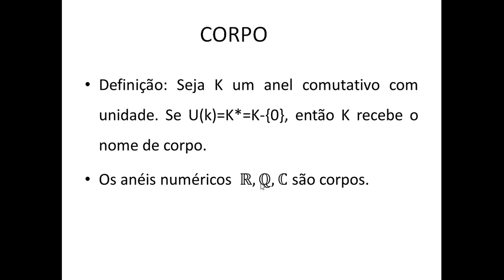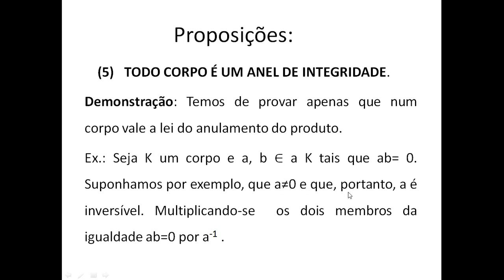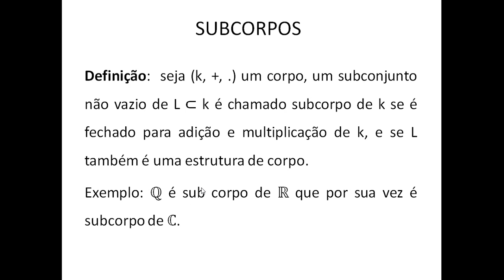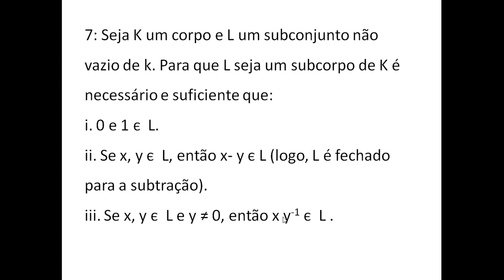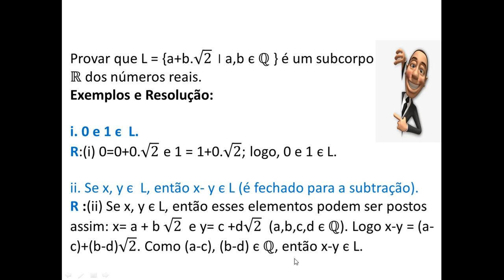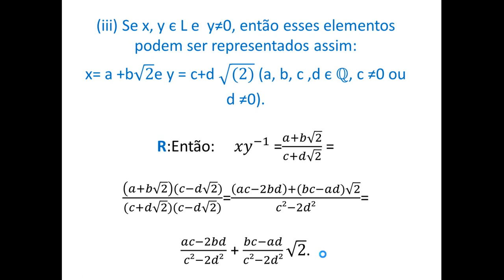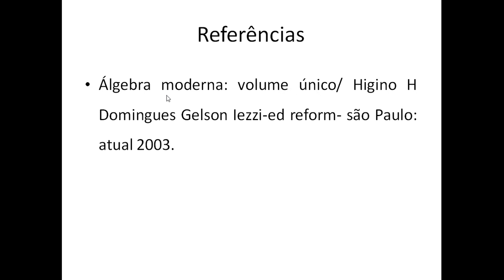Estrutura algébrica: Corpo e subcorpo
Vídeo apresenta Corpo e subcorpo (Estrutura algébrica) e alguns exemplos